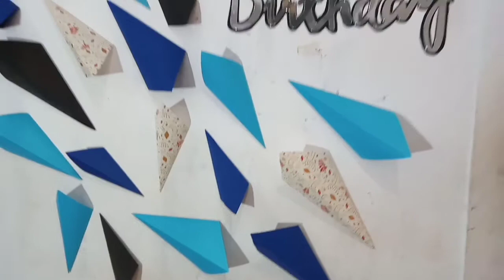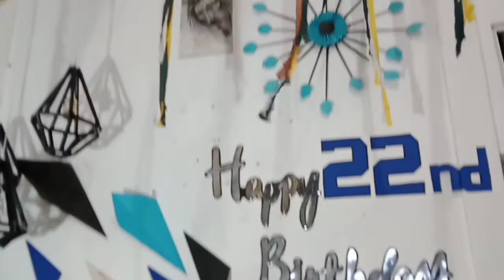MY 22nd BIRTHDAY VLOG | My Birthday decoration (1K SUBSCRIBERS)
Maraming Salamat sa inyo Suportan. na Sana mag enjoy Kayo sa Birthday Vlog na Ito.

 Thank you thank you kasi 1k na tayo .

Hope you Watch it clearly and also I hope that you would like it.

For more Videos Visit on this Channel